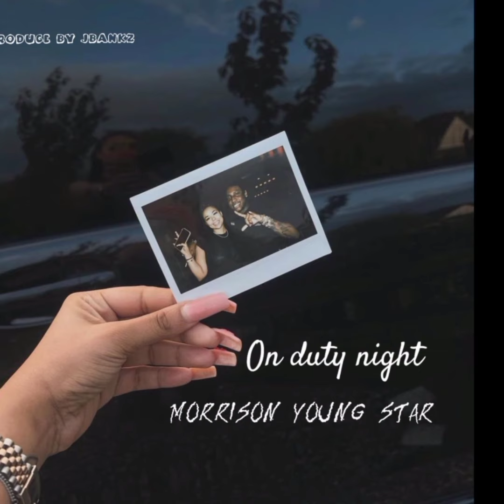Morrison Young Star - On duty night (official audio)